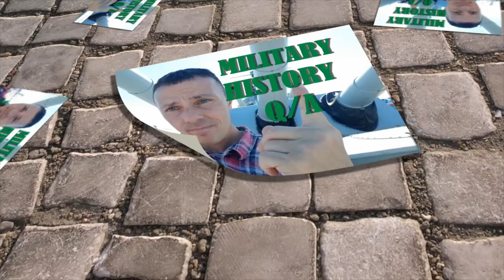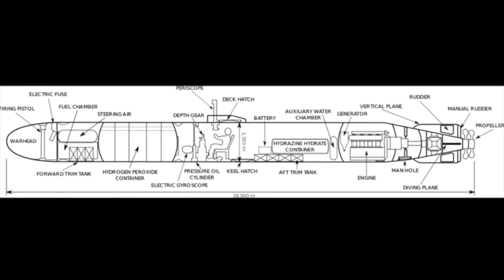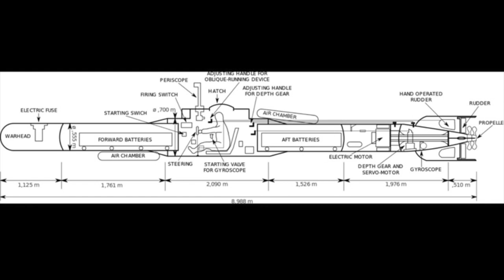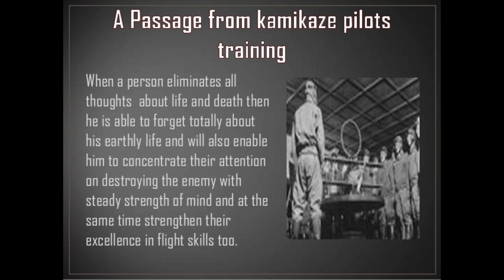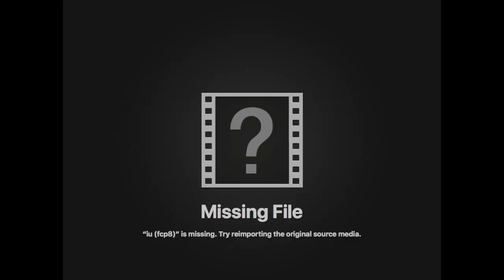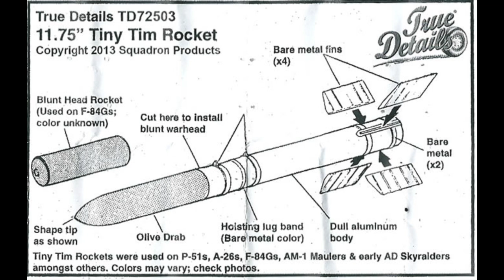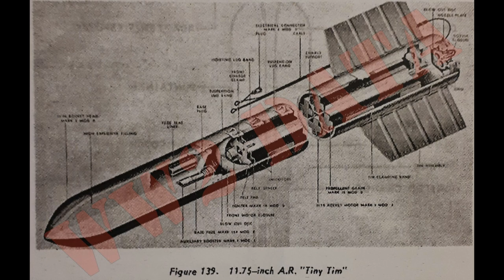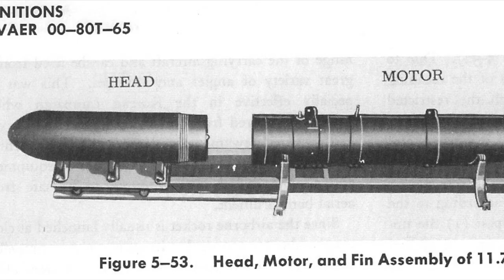WW2 KAMIKAZE WHO, WHY AND SIMILAR FORCES? AND A SPECIAL SAILOR STORY - MILITARY HISTORY Q/A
A DEEP DIVE INTO THE QUESTION OF KAMIKAZE, METHODS AND THE KAITEN AND WHAT OTHER COUNTRIES USED SIMILAR TACTICS, THE FIRST ALLIED BUNKER BUSTER MISSILE AND A STORY OF A VERY SPECIAL SAILOR .. AND OF COURSE MY FAVORITE PICK OF PHOTO OF THE WEEK.